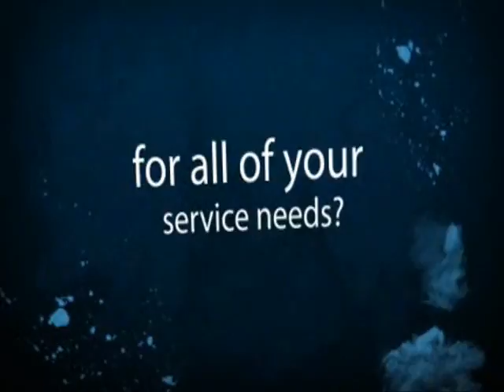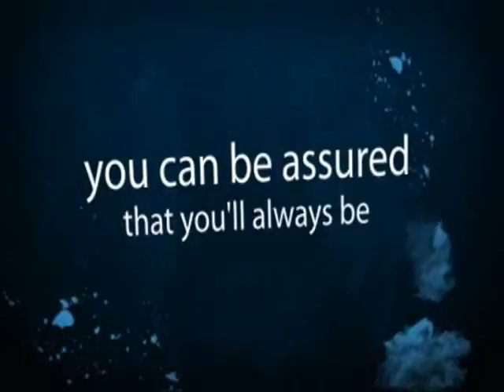Trevena Associates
" Trevena Associates " is a company having talented individuals coupled with their industrial knowledge & experience, that have come together to provide a variety of quality services!!!
EVENT MANAGEMENT & PROFESSIONAL PRODUCT LAUNCH MANAGERS
TREVENA HOLIDAYS
HOTELS & RENTAL SERVICES
TOURS & TRAVELS
WEDDING PLANNERS
BALLROOM DANCE CLASSES
REAL ESTATE & UTILITY SERVICES
IT SOLUTIONS, COMPUTER SALES & SERVICES
DIGITAL GRAPHIC DESIGNING, PHOTOGRAPHY & VIDEOGRAPHY STUDIOS.